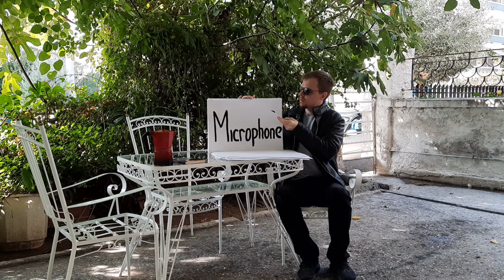Andrew Eugene Lovely - A Renegade 7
Did Johnny Cash shoot a man in Reno just to watch him die? Probably not. But it's fun to pretend.

Lyrics:

Savin' all my precious time
I stole all a' the money hangin' out on the line
Clothes pin sang on the wire tap
Feds came outta the lake
Naked and mad

John Wilkes Booth in my rear view
John Wayne, John Birch, and Elvis too
They're chasin' me down in their birthday suit
I'm laughin' out the window
Cadillac Coupe

Sunset dial on the microphone
"I Smoke Two Joints" on the radio
Shots ring out on the telephone
Tell Casey I love her

Gun on the dash and smoke on the road
I was born to be an outlaw criminal rogue
Thought Police and His Majesty
They been fuckin' with you
They ain't fuckin' with me

Black magic map in my glove box
There's fire in my eyes and blood on my tongue
My trumpet sounds to the tick a' the clock
Black Stallion rides 'til the deed is done

Black Rider scythe on the lockdown
Four winds are callin' the horsemen to town
White as a ghost, she howls at the moon
"Jokerman dance to the nightingale tune"
"If you're still free we're comin' for you"
Records on the tape

Black magic mask in my glove box
My trumpet sounds at the click a' the Glock
My Mustang rides to the setting sun

- The Sovereign Lovely, aka "Icarus", aka "Gypsy Cowboy", aka "Commander Pluto"

All content written, performed, and produced by Andrew Eugene Lovely.